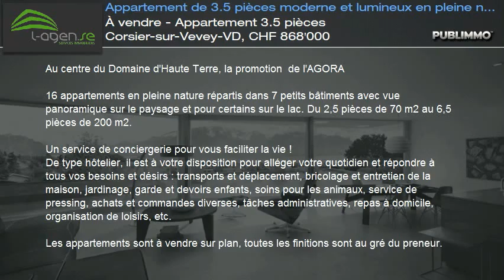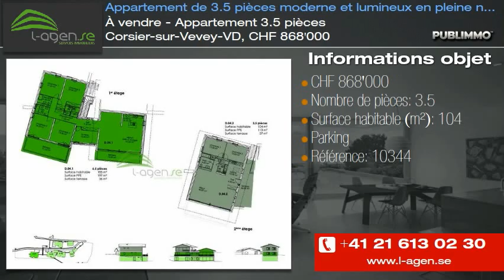À vendre - Appartement 3.5 pièces Corsier-sur-Vevey-VD, CHF 868'000